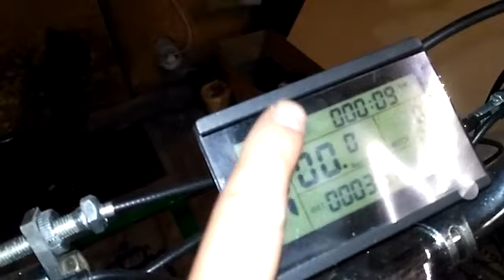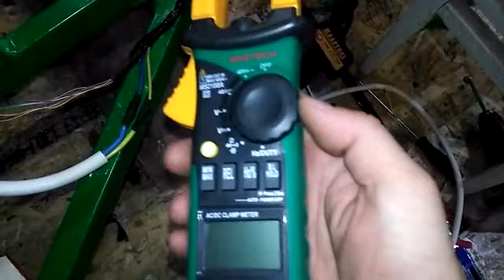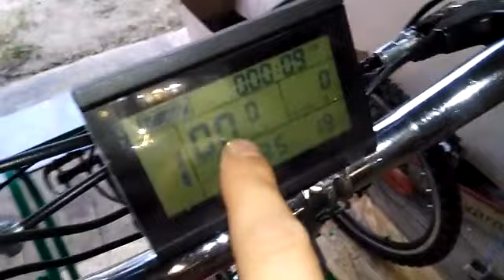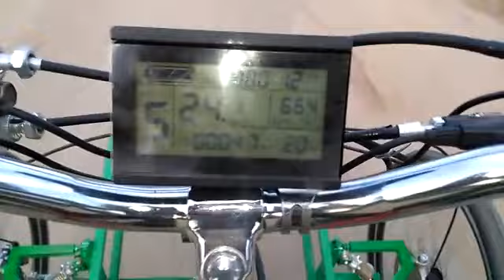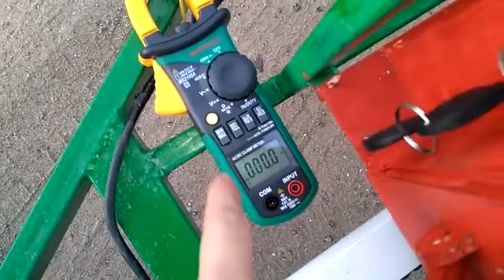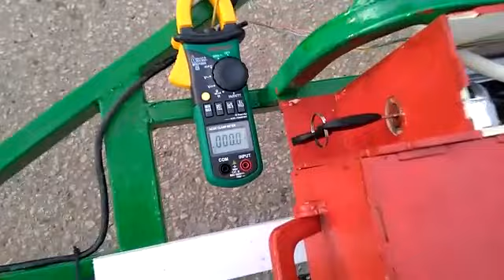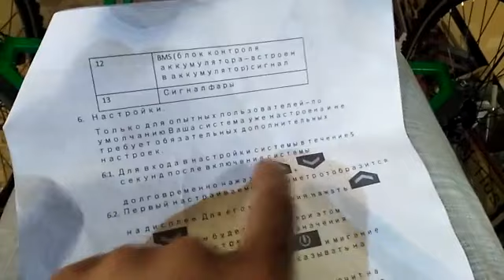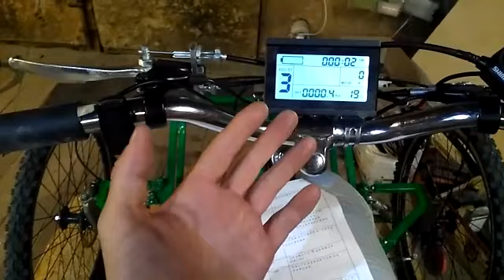Собираем ЭлектроВелоМобиль. Трайк Ч.7. Испытания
Вывел трайк на испытания и снятие показаний, чтобы понять, почему плавятся провода. Оказывается токи зашкаливают. Поменял провода, поставил временно другой контроллер (без реверса и рекуперации). Также прошу помощи, кто юзал похожие ЖК дисплеи, как настроить, как войти в режим настроек. У меня что-то не получается, увеличить ток, мощность.

Сборка веломобиля с электродвигателем 1кВт: трехколесный, крытый, для повседневных поездок, прогулок, похожий на зарубежные аналоги Elf и Pebl, Но адаптированные к нашим дорогам, т.е. с амортизаторами. А также хочу понять, почему такие мобили до сих пор не производят массово, понять, почему они так недешово стоят и вообще эксплуатационные удобства таких средств передвижения. Также наверное учту возможность установки солнечных панелей, в будущем. Но сначала надо подсчитать, есть ли смысл в них в наших широтах. (61°41′10″ с.ш. 53°41′24″ в.д.)